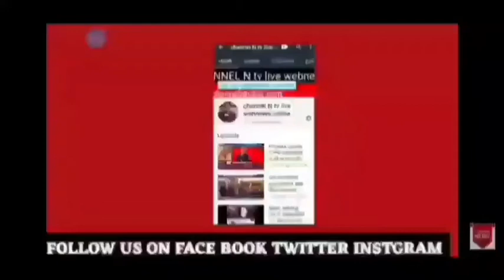मेरठ 14.2.2021:बिल्डर से मांगी 5 लाख की रंगदारी:थाना मेडिकल:सीसीटीवी में घटना क़ैद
मेरठ 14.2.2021 बिल्डर से 5 लाख की रंगदारी मांगने का मामला:थाना मेडिकल:सीसीटीवी में घटना क़ैद:पुलिस जांच में जुटी:पूरी खबर देखिये आधिकारिक पुष्टि के साथ मेरठ मित्र channel N tv Live न्यूज़रूम से नवेद खान की रिपोर्ट